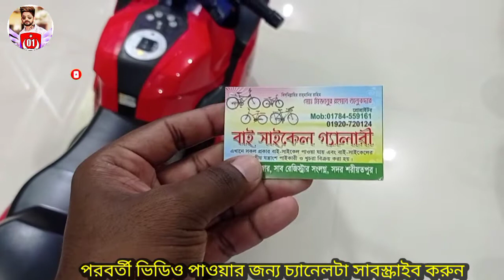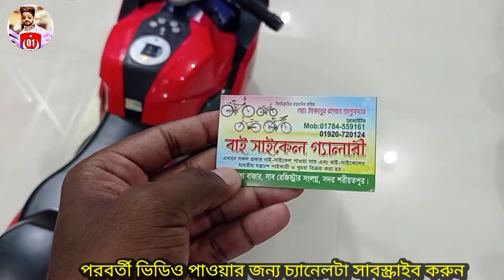Buttery Operated BMW Kids Bije price in Bangladesh | Kids Toy At Cheap Rate | Helal Khan Vlog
মোঃমিজানুর রহমান তালুকদার

👉বই সাইকেল গ্যালারী

এখানে সকল প্রকার বাই সাইকেল পাওয়া যায় এবং বাই সাইকেল এর যাবতীয় যন্তাংশ পাইকারী ও খুচরা বিক্রি করা হয়

👉পালং মধ্যে বাজার, সাব রেজিস্ট্রার সংলগ্ন,সদর শরীয়তপুর

মোঃমিজানুর রহমান তালুকদার
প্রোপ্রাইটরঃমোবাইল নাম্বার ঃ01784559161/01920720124